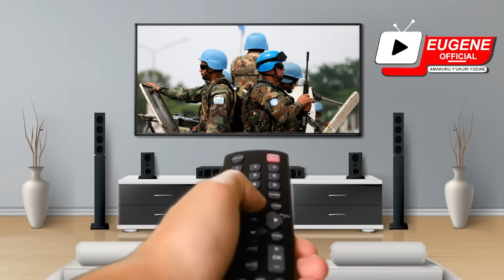Ikigitondo Imirwano yaciyibintu muri MUHETO|Yamarozi Ya FARDC na Wazalendo Yakoze Byakomeye